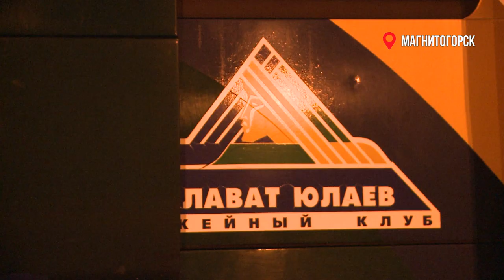Иностранные тренеры и игроки вернулись в Уфу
Сегодня утром в Уфу вернулись иностранные тренеры и игроки ХК «Салават Юлаев»: главный тренер команды Томи Ламса, тренер по физической подготовке Матиас Сарвела, голкипер Юха Метсола, защитник Филип Ларсен, форварды Тему Хартикайнен и Сакари Маннинен.